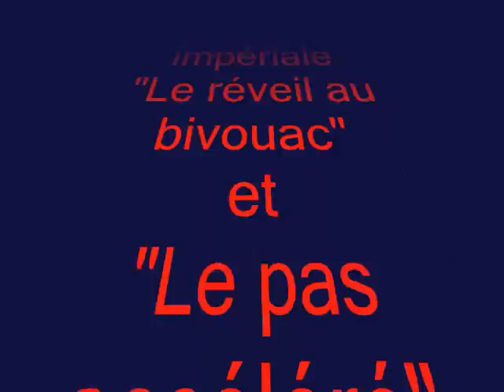"Le réveil au bivouac" et "Le pas accéléré" Tradition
Bicentenaire des Tambours de la Garde impériale.
Batterie des Grognards de Haute Alsace (68 France)
1er Régiment des grenadiers à pied de la Garde Impériale
Napoléon 1er Empire 1810
Musique -- Tradition -- Prestige
Tambours d'ordonnance français
Membre de la Fédération Française de Reconstitution Historique
Membre du Souvenir Napoléonien
Membre d'honneur du Souvenir Napoléonien Monégasque
Membre de l'Association Suisse des Tambours et Fifres
Participant aux Tambours de 89
French Imperial Drums
NB : certaines œuvres peuvent varier de leur mémoire historique en raison de nuances musicales propres à la bgha.